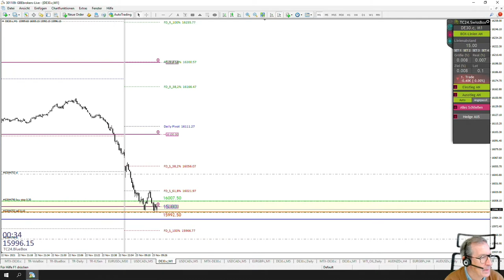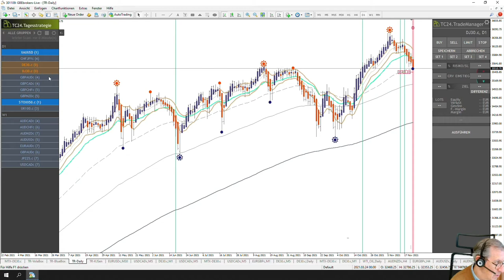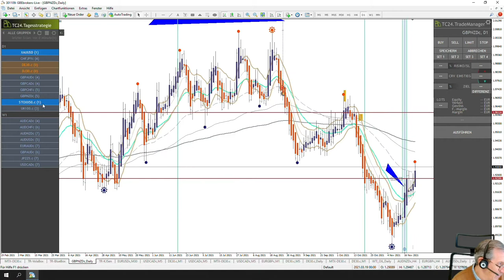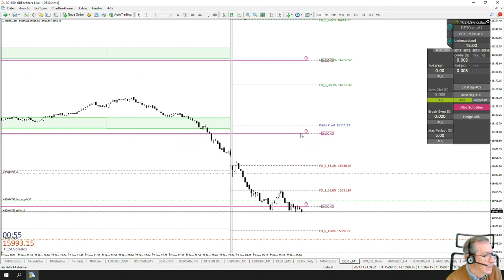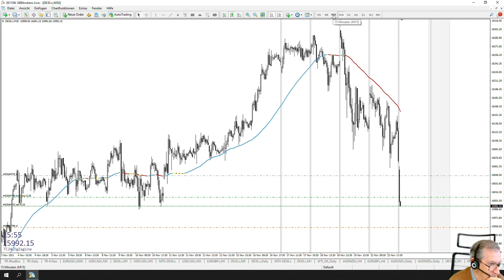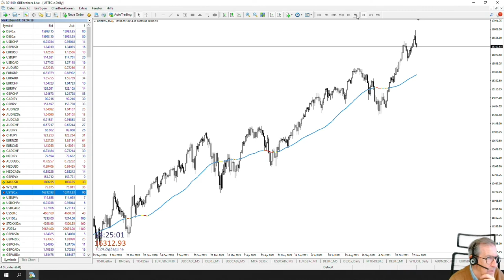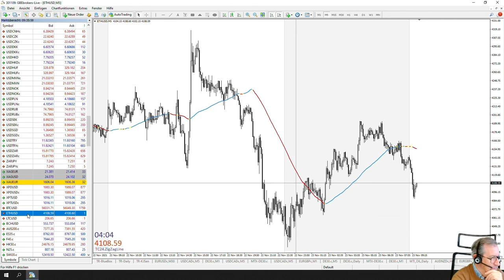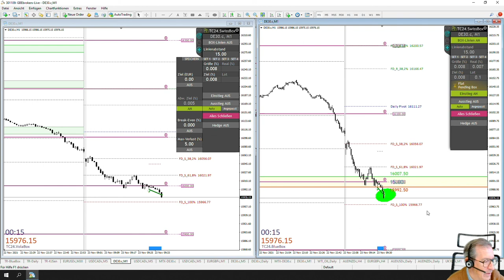LiveTrades vom TradersClub24 DaxOpenRange Breakout vom 23.11.2021